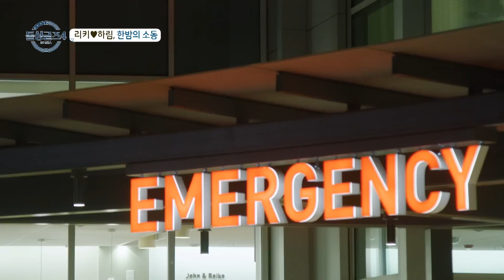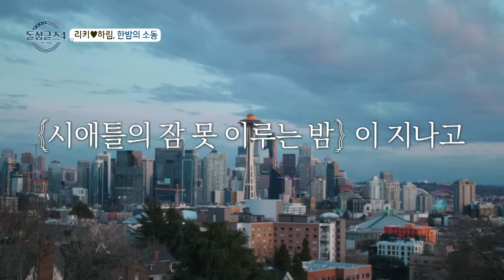[돌싱글즈4] 하필 동거 첫 날 부터... 만감이 교차하는 현실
돌싱글즈4 12회 MBN 231008 방송